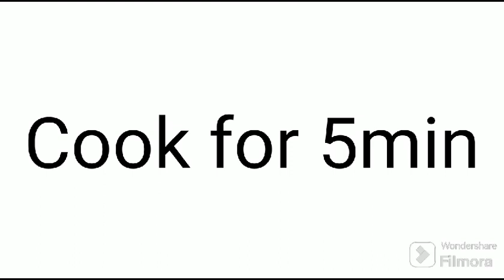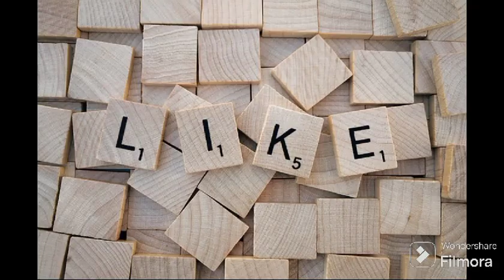Ramzan special Shawarma Recipe|Chicken shawarma|Restaurant style shawarma recipe|Iftar recipe